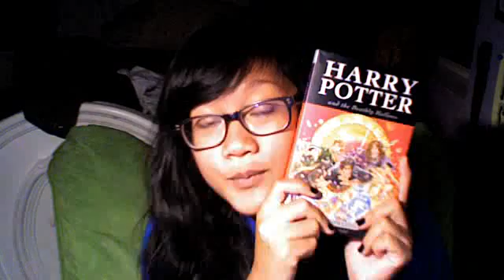11/1: Happy November!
My last video as a 16 year old.

I honestly can't remember anything I talked about in this video.